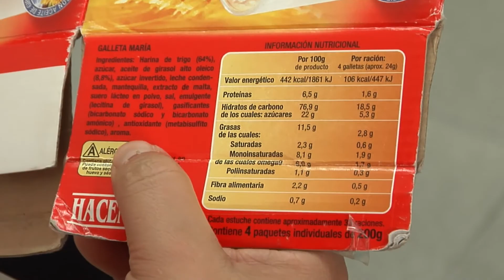Márgenes y Vínculos imparte un Taller de Promoción de Hábitos de Vida Saludables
La Fundación Márgenes y Vínculos, en colaboración con el Área de Gestión Sanitaria del Campo de Gibraltar dependiente de la Consejería de Salud de la Junta de Andalucía, ha puesto en marcha un Taller de Promoción de Hábitos de vida Saludables, impartido por el Técnico de Promoción de la Salud, Félix Hurtado.